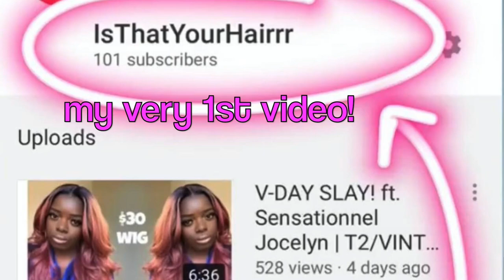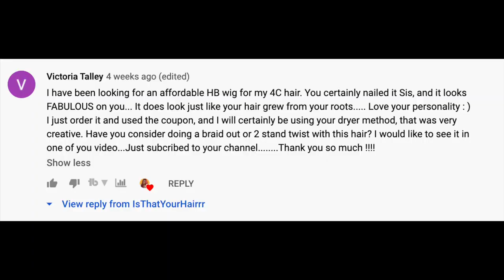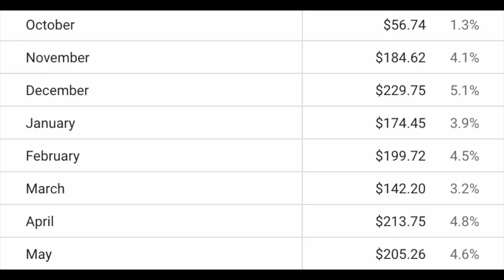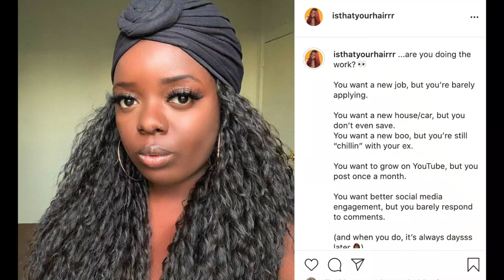Outre Melted Hairline KIMAYAH/LILYANA + 5 Things I ❤️ About YouTube (monetization, brands, etc.)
Today, I'm chit chatting about what I love about YouTube while showcasing and applying two beginner-friendly wigs, Outre "Kimayah" and "Lilyana." if you want to know about my thoughts on my niche, working with brands, and my current standing on YouTube, press PLAY!

Fave glitter eyeshadow palette

Outre "Kamiyah" (DR2/GINGERBROWN)

Outre "Lilyana" (1B)

H A I R   P R O D U C T S   I N   V I D E O

0:00 - Intro
- 1st thing I love about YouTube
- 2nd thing I love about YouTube
- 3rd thing I love about YouTube
- 4th thing I love about YouTube
- 5th thing I love about YouTube

Much love,
Gwladys

F A V E   H E A D B A N D S

F A V E   W I G   L O O K B O O K S